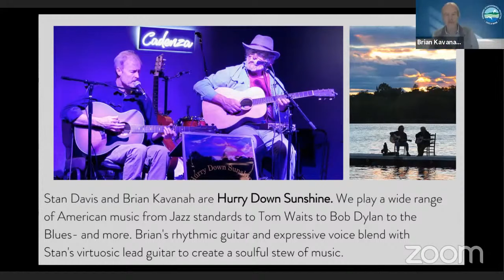Waters Up? - Ep. 1 (Pilot) - Waters Up with Covid and PFAS? - Final Version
Hey everyone! Thanks so much for listening to our pilot episode. We hope you enjoyed it. If you are looking for TCH or PDH credits, follow this link to fill out the short survey.

You may need to fill out a free account. Sorry, but we need your account info so we can track the credits for you.